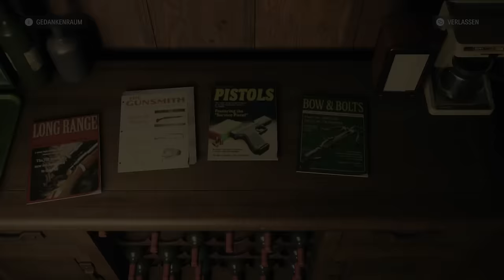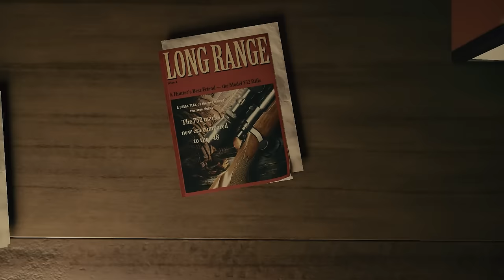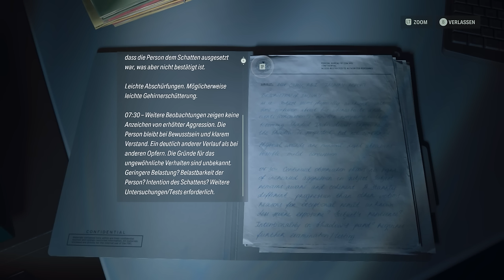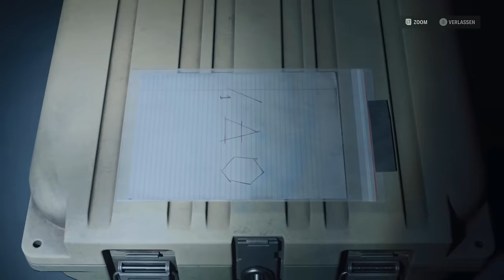Alan Wake 2 Gameplay Deutsch #30 - Alex Casey ist am leben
Alan Wake 2 German Full Gameplay by KeysJore

►Mein Equipment:
Alan Wake 2 Full Game Deutsch - Let's Play Alan Wake 2 Deutsch - German/Deutsch Walkthrough Gameplay
Let's Play - Alan Wake 2 PlayStation 5 Deutsch Gameplay with Commentary (German/Deutsch)